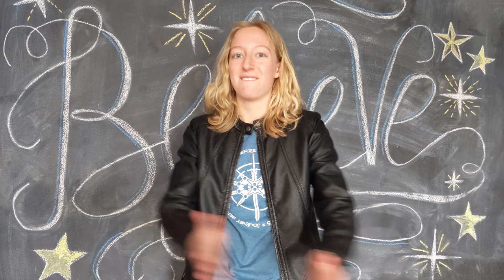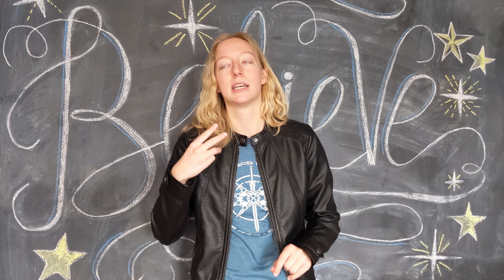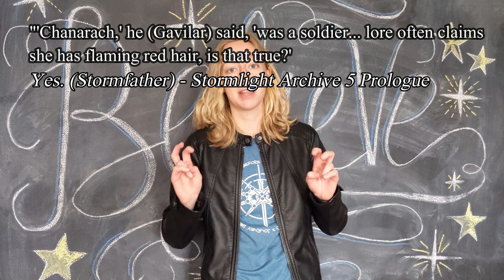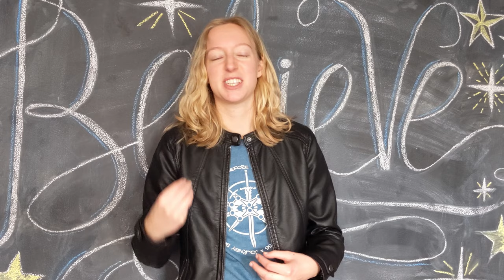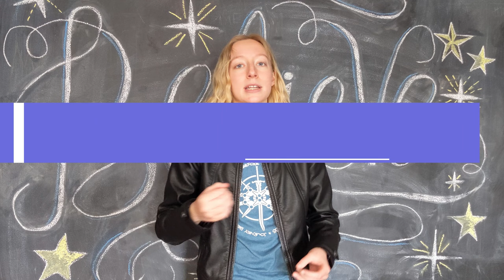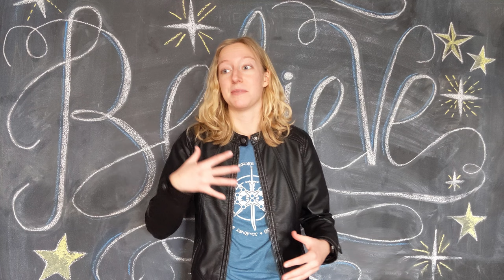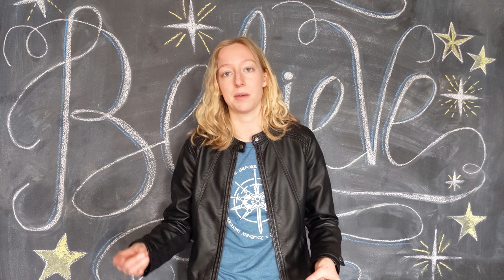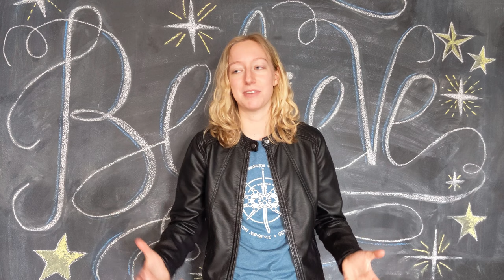Is Shallan's Mother a HERALD? (Cosmere/Stormlight Archive Theory Explained)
Is Shallan’s mother the herald Chanarach? Let me know your thoughts! Apologies if I got any information wrong, it’s been a while since I read the Stormlight Archive, and most of the information in this video I pulled from various websites (see links below). Let me know if you want to see more Stormlight Archive content and if you'd like to see me explain any more theories in particular!

00:00 - Intro
1:54 - Review of Shallan's Past
4:31 - Which Herald?
5:46 - The Night Shallan Killed Her Mother
8:26 - Word of Brandon
9:48 - Tying it all Together
13:18 - Outro

Links & Art Credit:

Artists (in order of appearance): Marie Seeberger, exmakina, Connor Chamberlain, Marie Seeberger, Marie Seeberger, Michael Whelan